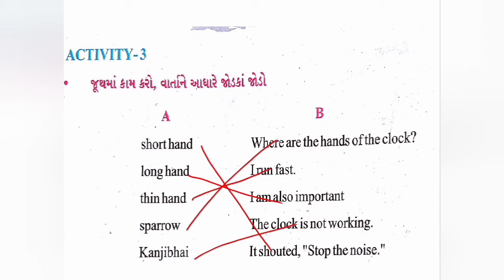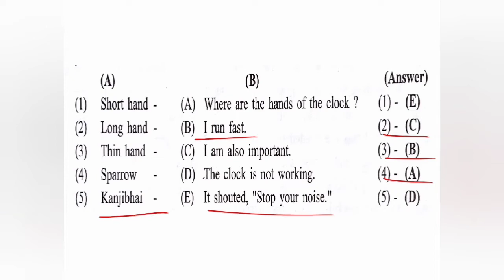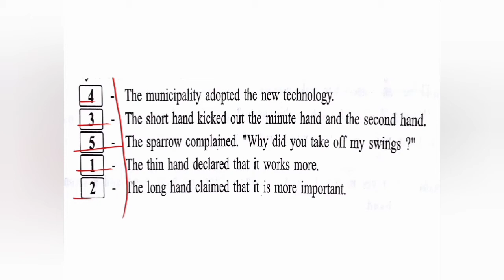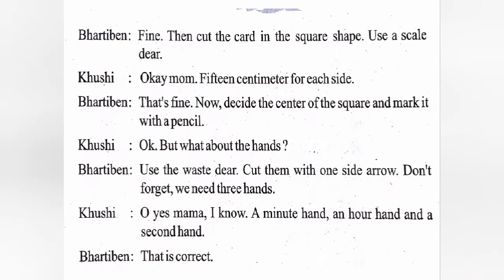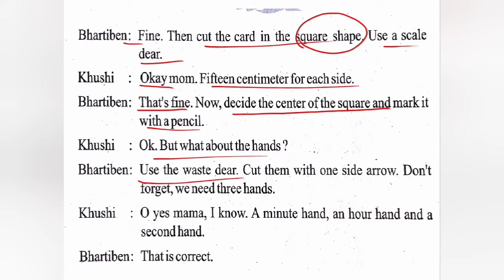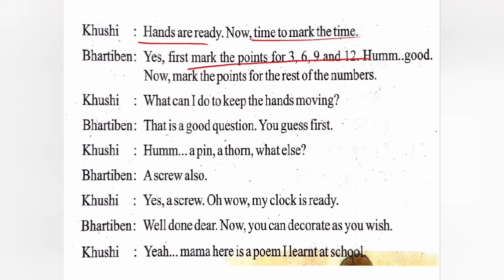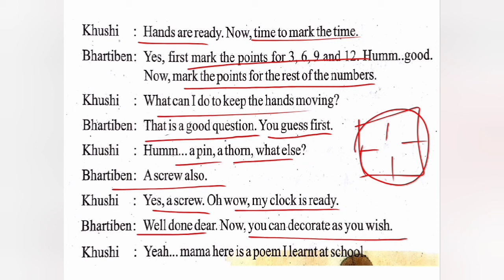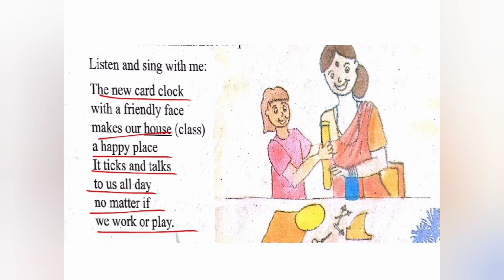ધોરણ-૬, English, Ch-4, ભાગ-૬